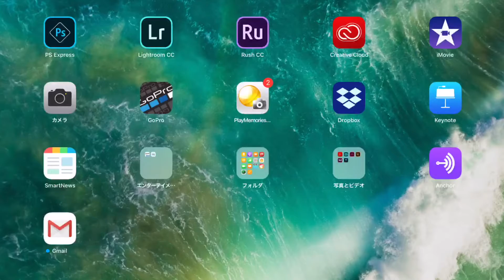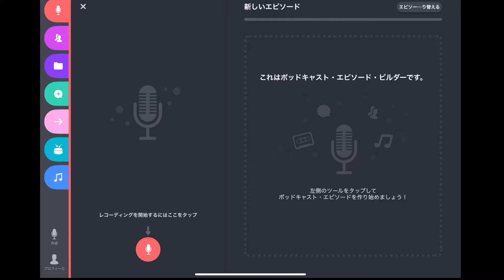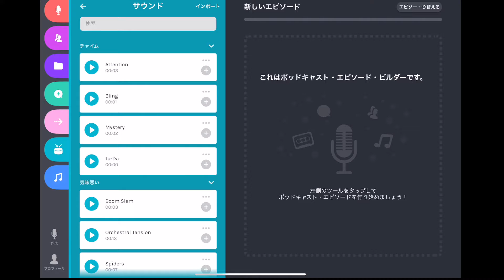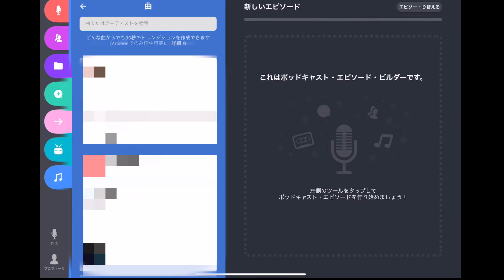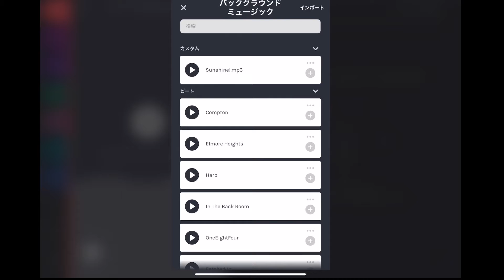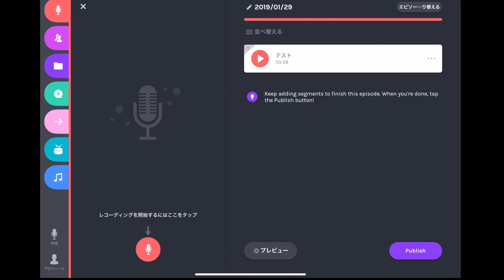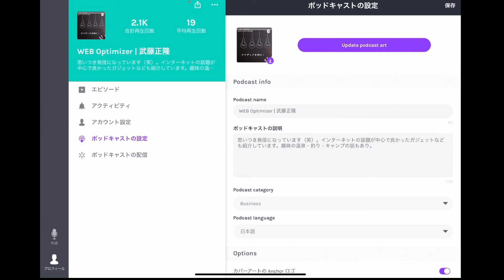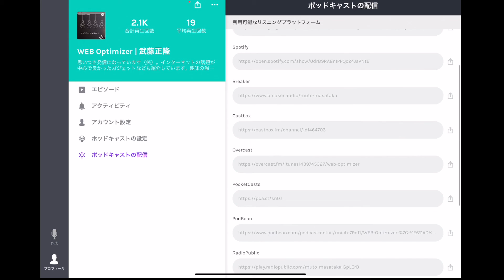Anchorの設定と公開準備。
AnchorはPotcastを配信するとっても簡単なプラットフォームです。本当にとても簡単です。BGMや編集もAnchorの中ですべて完成します。
そして、Anchorに公開すると自動で複数のプラットフォームに配信してくれます。現在、私の場合は11個のプラットフォームに配信してくれています。
Potcast、Googleポットキャストなど有名プラットフォームもあります。

メインカメラ：
サブカメラ：
サブカメラ：
アクションカム：
ポケット：
ビデオカメラ：
全天球360度：